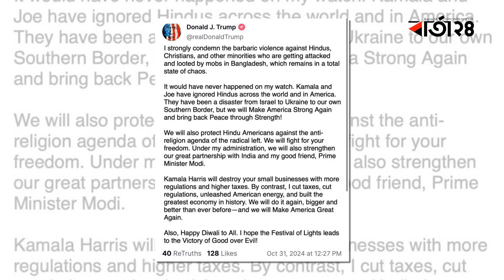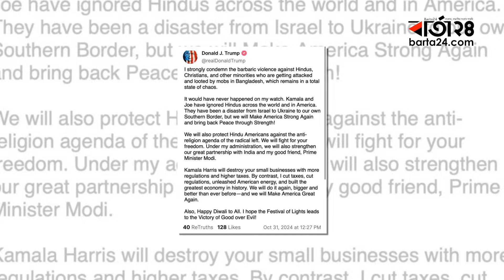বাংলাদেশ প্রসঙ্গে কি বললেন ট্রাম্প? | Donald Trump X Post | US Election | Barta24